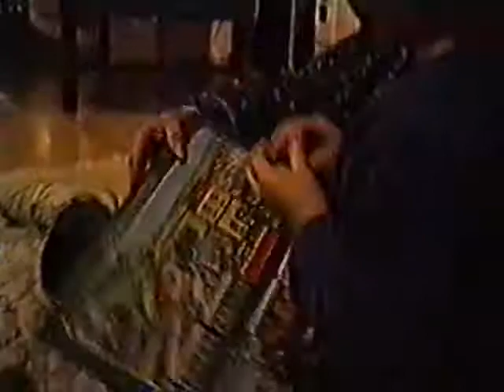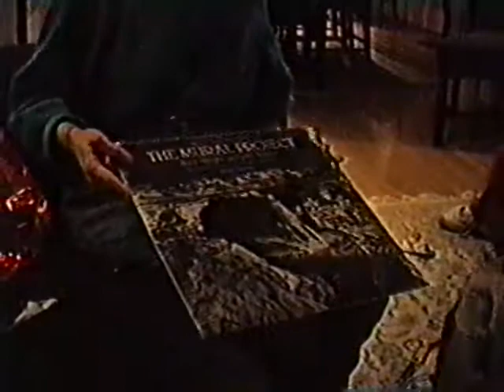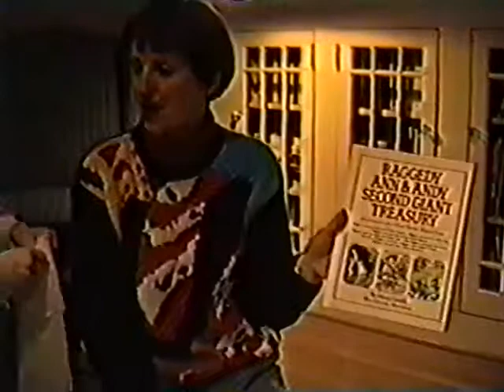More Holiday Presents - 1989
Opening presents with Jake, Holly and Dan Levin, as well as Mark and Margaret Provenzano.